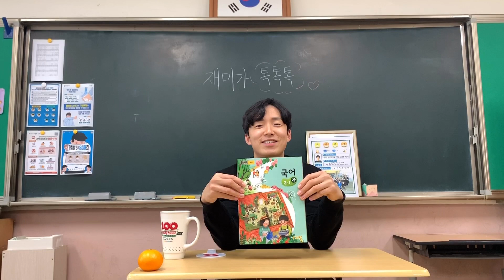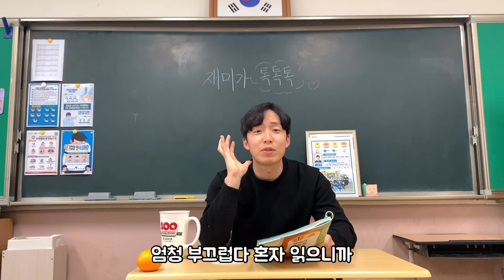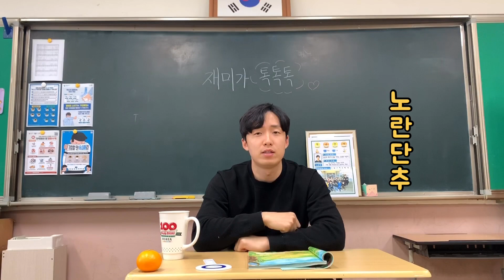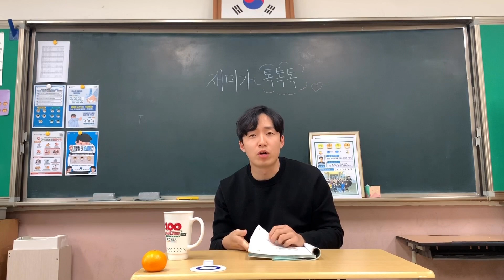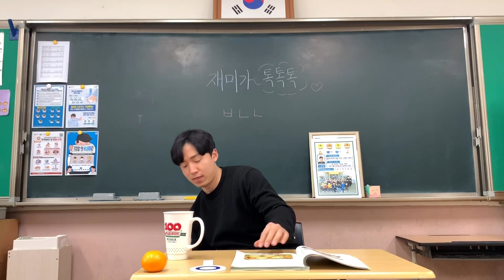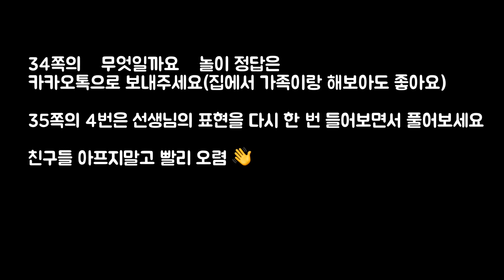초등학교 3학년 국어 재미가 톡톡톡 '봄의 길목에서' 우남희